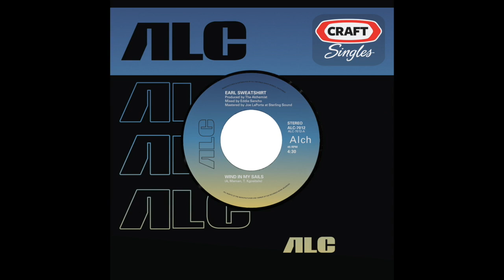Earl Sweatshirt - "45"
Artist: Earl Sweatshirt
Song: "45"
Producer: The Alchemist
Mixing engineer: Eddie Sancho
Mastering engineer: Joe Laporta
LP: Craft Singles
Label: ALC